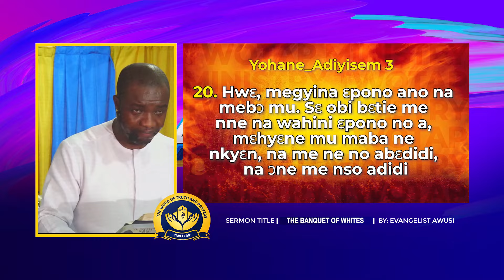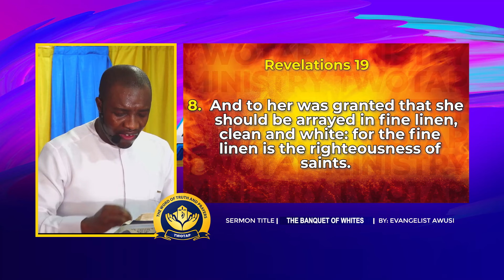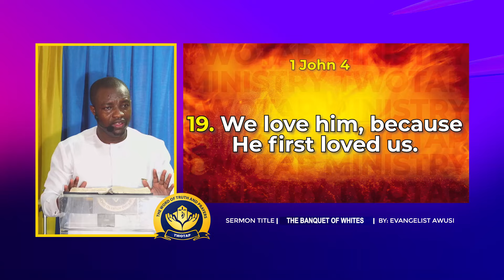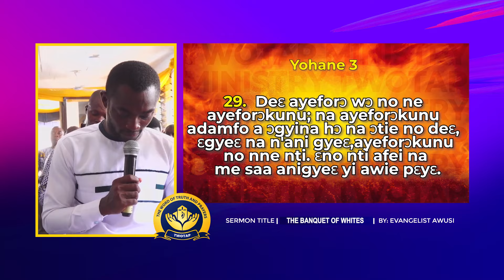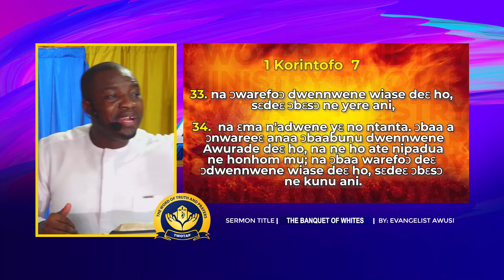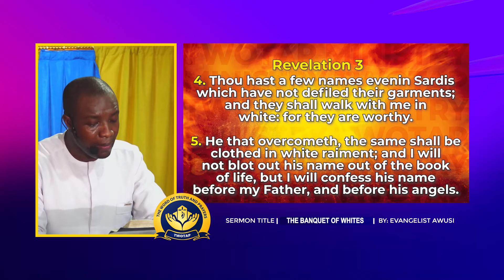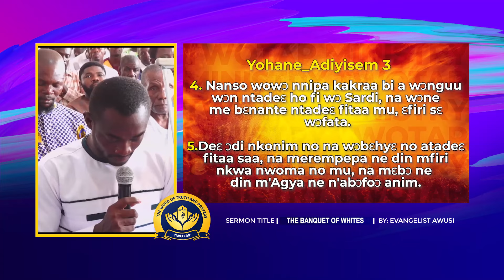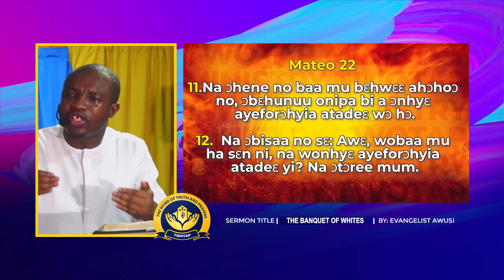THE BANQUET OF WHITES - SERMON BY EVANGELIST AWUSI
THE WORD OF TRUTH AND PRAYERS MINISTRY (TWOTAP MINISTRY ) POWERED HOLY TV. PLATFORM TO HOLINESS...